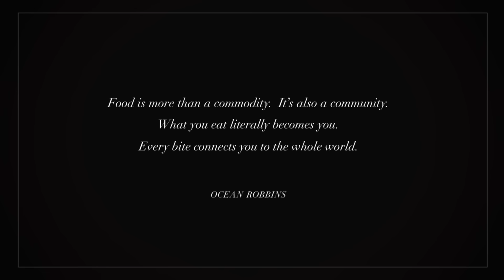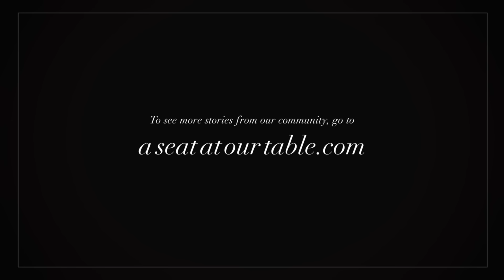A seat at our Table - The Mustard Seed 2015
We brought together a diverse gathering of Albertans to our table.  We talked, laughed and shared our stories over some amazing locally inspired food and drink.

Everyone had their own stories to tell - now we're sharing some of those stories with you.